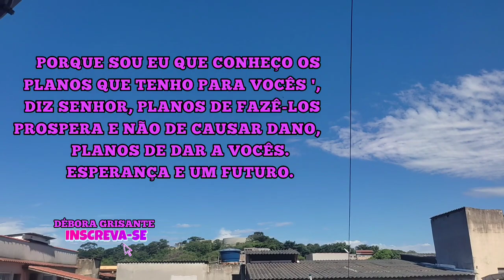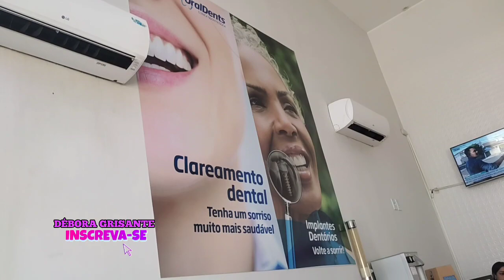𝐎𝐑𝐆𝐀𝐍𝐈𝐙𝐀ÇÃ𝐎 𝐁Á𝐒𝐈𝐂𝐀,𝐅𝐔𝐈 𝐍𝐎 𝐃𝐄𝐍𝐓𝐈𝐒𝐓𝐀 𝐄 𝐋𝐄𝐕𝐄𝐈 𝐄𝐋𝐄, 𝐆𝐎𝐒𝐓𝐄𝐈 𝐎𝐋𝐇𝐀 𝐂𝐎𝐌𝐎 𝐅𝐈𝐂𝐎𝐔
Meu Instagram

Caixa postal
CEP 29122170

Glória Vila velha

ao meu canal 😘